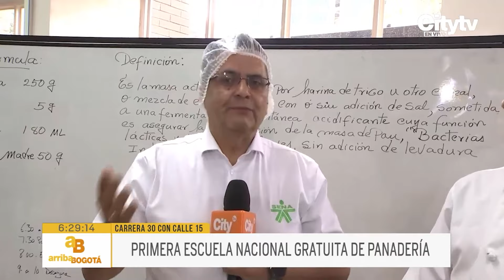El SENA ha lanzado la primera escuela gratuita de panadería en Colombia | CityTv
El Servicio Nacional de Aprendizaje (SENA) ha inaugurado hoy la Escuela Nacional de Panadería Campesina y Popular, una nueva iniciativa que promete transformar el conocimiento panadero en Colombia. Esta escuela tiene como objetivo proporcionar formación gratuita en la elaboración de pan, utilizando técnicas tradicionales como la masa madre, a panaderos y emprendedores de todo el país.